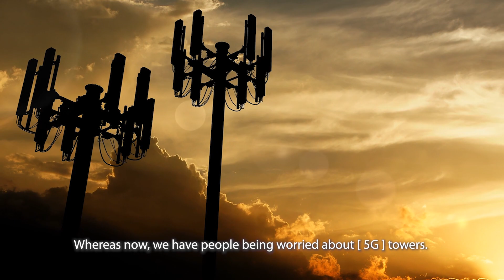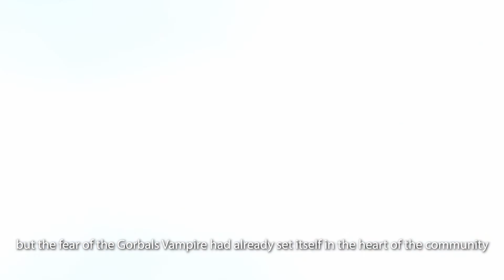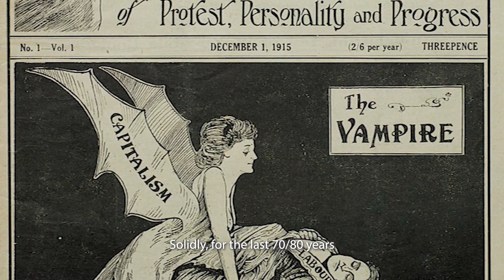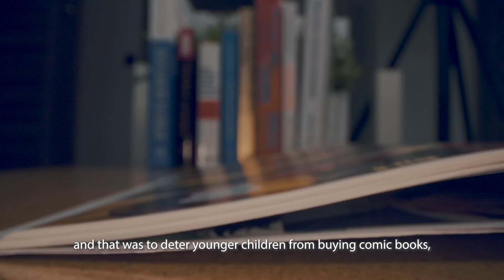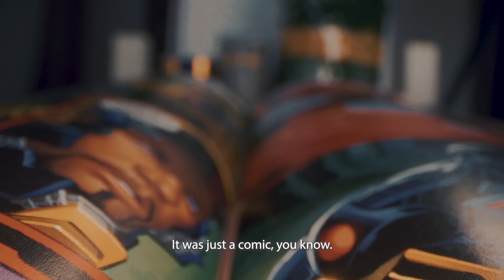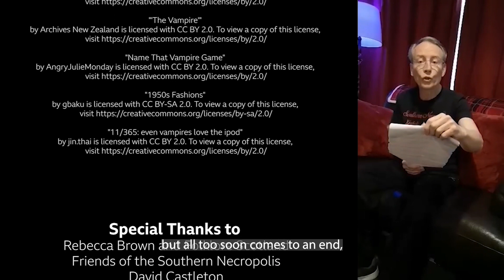Vampire of The Gorbals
In September 1954 in Gorbals, Glasgow, rumours spread of a haunting seven foot tall vampire with iron teeth. We spoke with one of the children there that day.

This documentary was created entirely remotely due to Covid-19.

Created by Callum Frame & Jayne Crawford (see credits for full role details).

We'd like to give a massive thank you to our contributors:

- Jimmy McGregor (One of the children there that day)

- Colin Mackie (Friends of the Southern Necropolis)

- Rebecca Brown (Folklore Scotland, who wrote aritical and summary used)

- Julie Bess Jelinek (University of Maine / The International Vampire Film & Arts Festival)

- Siân Esther Powell (Folklore Enthusiast & Creator of the Celtic Myths & Legends Podcast)

- David Castleton (Author)

- Craig Hooper (Journalist; TV producer/ director & organiser of the International Vampire Film & Arts Festival)